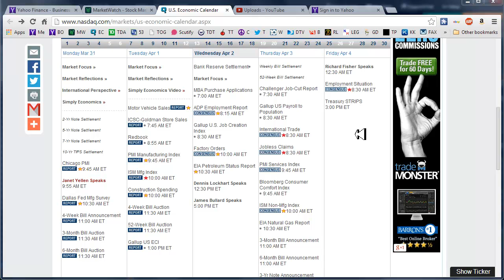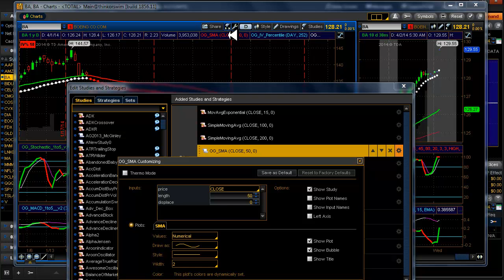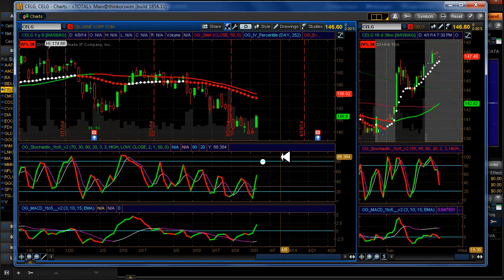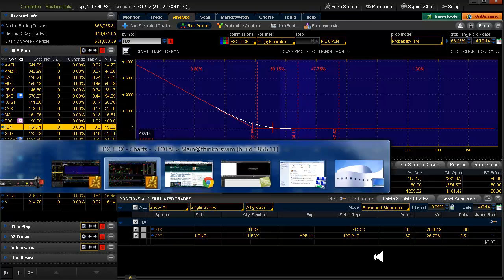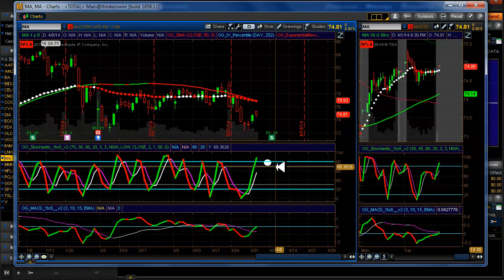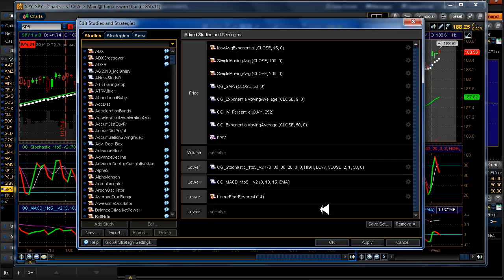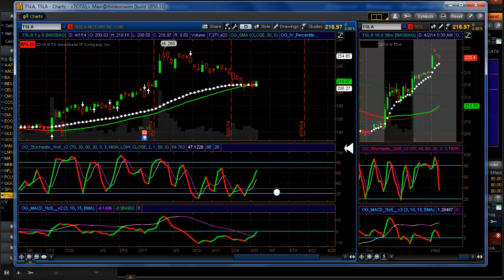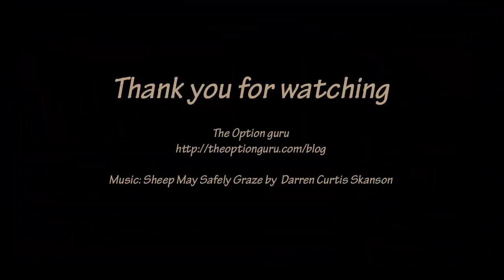Daily Scan for Wednesday, April 2, 2014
Alerts: None. Setups: BIDU▼ FDX▼ MA▼ V▼
20 Delta: TSLA▲
Yesterday: entered LNKD▼ and CMG▲